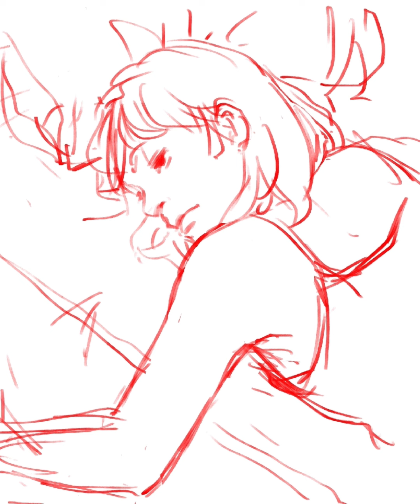240628 เหนื่อย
240628